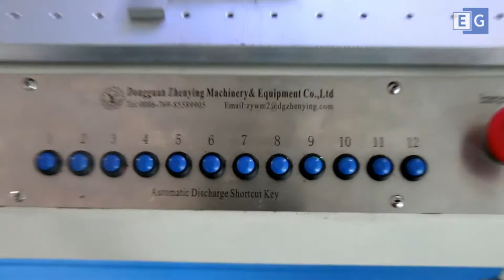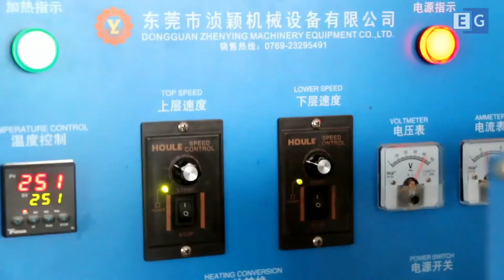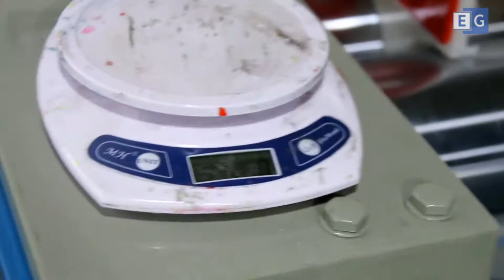Линия для производства силиконовых чехлов для телефона ZY S03C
Предлагаем вашему вниманию видео работы линии для производства силиконовых чехлов для телефона. С полным описанием и характеристиками вы можете ознакомиться, посетив наш сайт